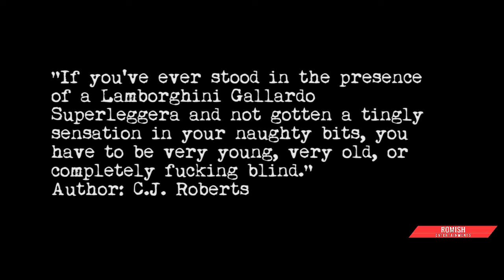Lamborghini in India | The Movie | Compilation Video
We collected all the amazing footage(from youtube itself) of lamborghini caught in streets of India and made a compilation of it.
This rave machine and its sound catches all the eyes around and the reason it is called the "chick-magnet".

Watch till end | Specially for Lamborghini Lovers |

IMPORTANT NOTE:

We'll either remove the clip used or provide credits.
This short movie is made for only entertainment purpose.